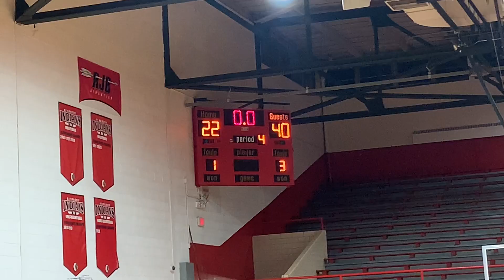Kokomo Kats VS R.J. Baskett 8th Grade Girls Basketball Game 🏀